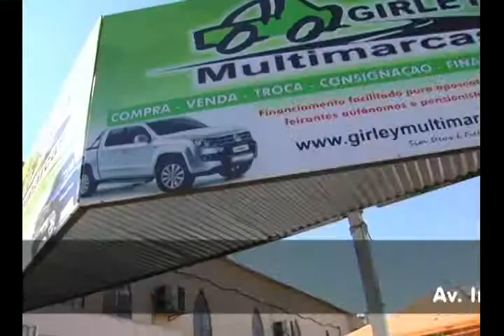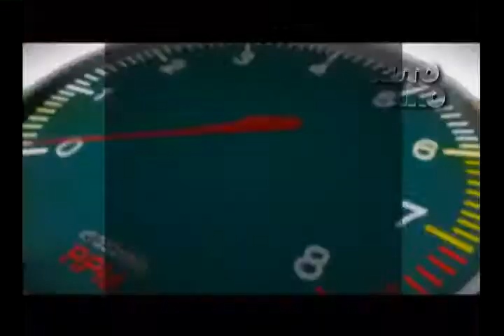PROGRAMA AUTO GIRO COM BETRO BRASIL 17/08/2013.